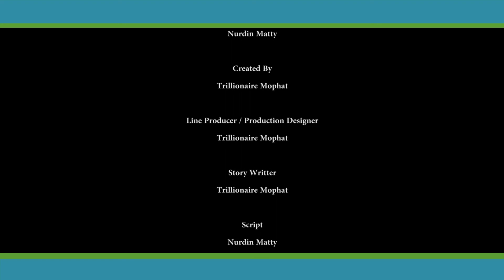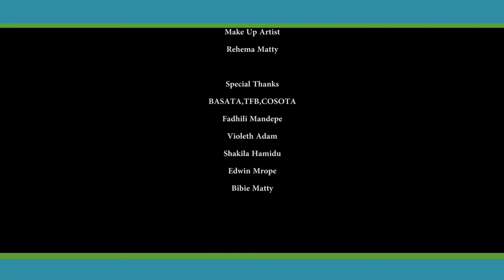GHETTO EXPERIENCE (SEASON 1 EPISODE 07) - GANGWE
This is one of the best Endless Show that will be aired here on Youtube from now until further notice on distribution to other platforms. The owner of this Content is 1_MO or MOJAZAIDI CREW and it was Created by Trillionaire Mophat, In case of using this content in anyhow Don't hesitate to check on us.

THIS IS GHETTO EXPERIENCE
The show reflects the real events of Ghetto mainly in African Taste.